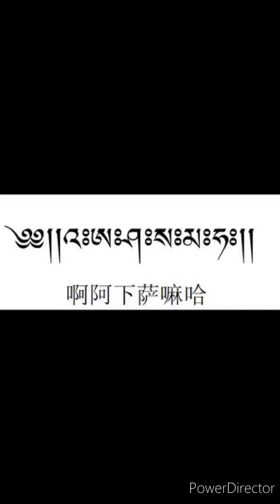Liberation by Hearing Mantra- Six Realms Vajra Mantra 聽聞解脫 六道金剛咒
Ah AA Sha Sa Ma Ha